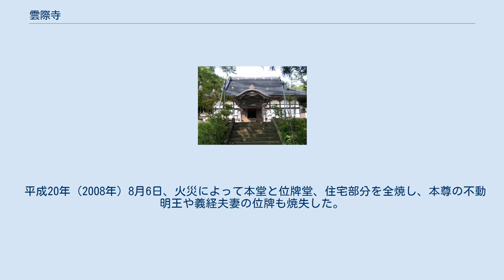雲際寺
雲際寺（うんさいじ）は、岩手県奥州市衣川張山にある曹洞宗の寺院。
山号は妙好山。
源義経とその北ノ方（正妻）の位牌が安置されていた寺として知られる。
 寺伝によれば、当初は天台宗で牛局（ごぎょく）山・梅際寺（ばいさいじ）といい、嘉祥3年（850年） 、慈覚大師の開基と伝えられる中尊寺の別院であったが、その後廃頽した。
 文治2年（1186年）10月、源義経が妻子と従者を伴って平泉へ落ち延びてきた際、同行していた天台宗の高僧の一人、民部卿禅師頼然をこの地にとどめ、文治3年（1187年）、義経の北ノ方の帰依により、頼然を中興開山として再建された。
文治5年（1189年）閏4月30日、藤原泰衡の軍勢に襲撃を受けた義経が衣川館で妻子と共に自害した後、遺体が寺に運び込まれたとされ、頼然によって義経と北ノ方の位牌が安置された。
 文明5年（1473年）に曹洞宗に改宗。
戦乱の中廃頽した時代もあったが、江戸時代に蘆名氏の庇護によって再建された。
 平成20年（2008年）8月6日、火災によって本堂と位牌堂、住宅部分を全焼し、本尊の不動明王や義経夫妻の位牌も焼失した。
平成22年（2010年）7月、本堂の再建が行われた。